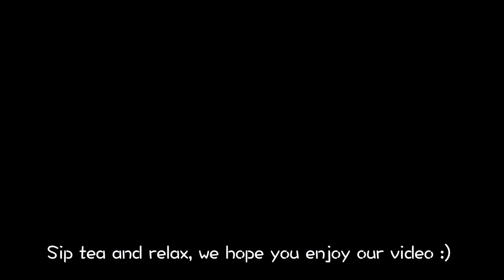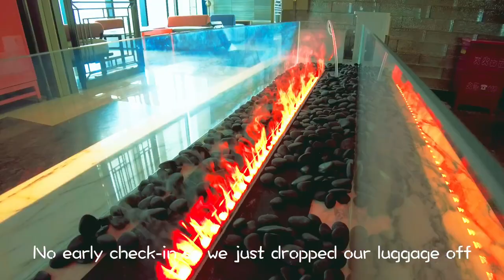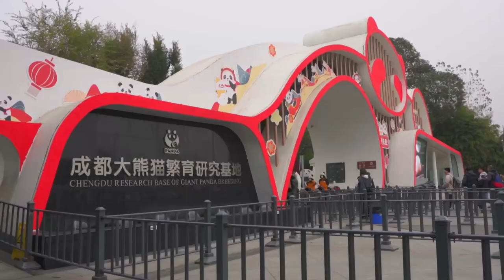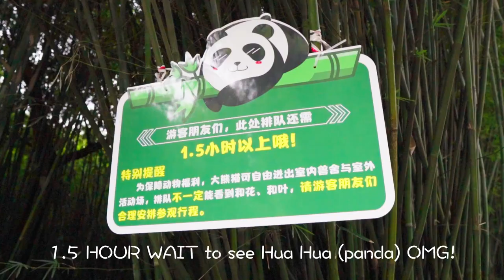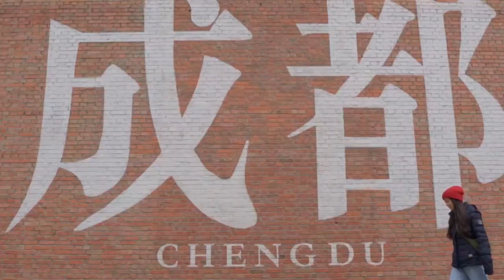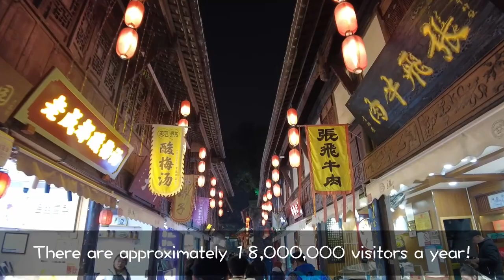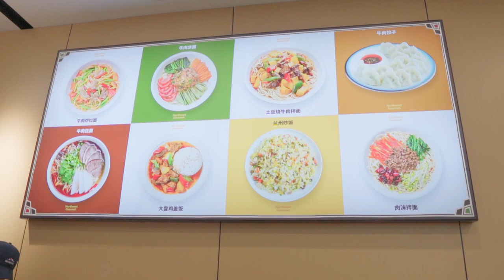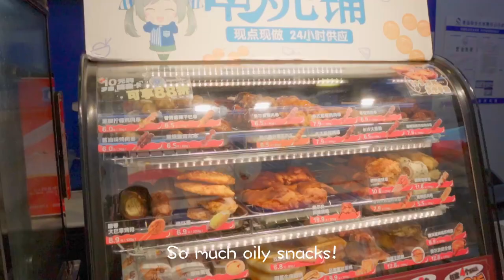The BEST Hotpot | Chengdu Day 2 | Seeing the Giant Pandas, Hipster and Historical Shopping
Welcome back to Day 2 of our Chengdu vlog. We will bring you along to see the native giant pandas, shop in the young hipster areas as well as the historical streets of Chengdu. For the foodies out there, we will be featuring the fire hotpot and spicy foods of Chengdu.

00:00 Intro
1:59 Giant pandas
4:10 Hipster shopping (Dong Jiao Memory)
5:48 Best hotpot ever
9:33 Historical street (Jin Li)
13:04 Canopy by Hilton Hotel review